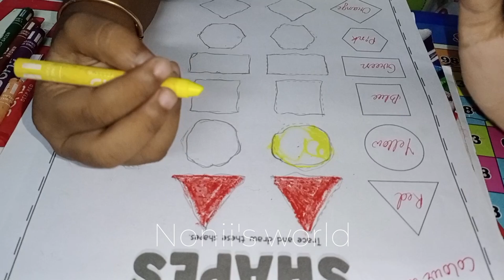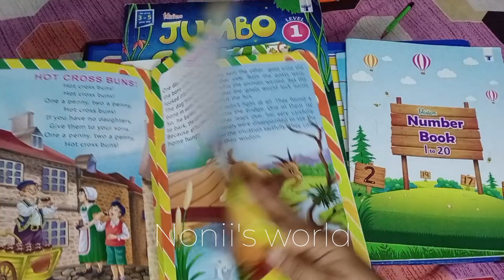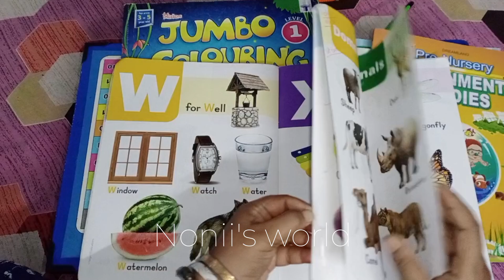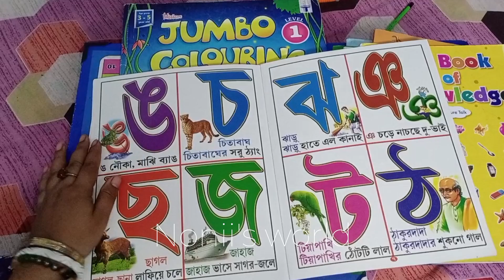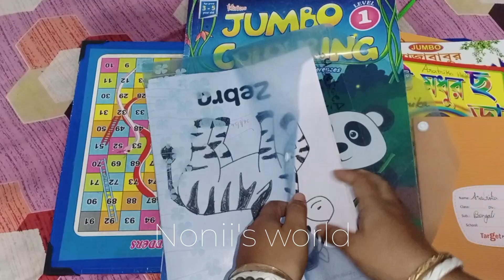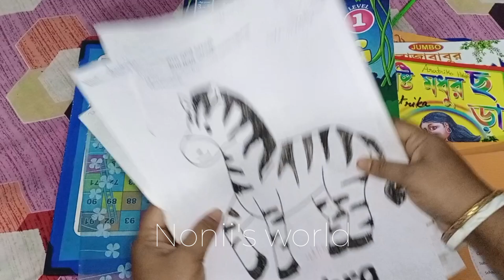ননী কী ভাবে এতো তাড়াতাড়ি লেখা শিখলো ❓আমি কেমন ভাবে বাড়িতে পড়াতে বসাই। ননীর স্কুলে কী কী পড়ানো হয়?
ননীর স্কুলে কী কী পড়ানো হয়? ননী কে আমি কেমন ভাবে বাড়িতে পড়াতে বসাই। ওদের কী কী শেখা প্রয়োজন?
Vlog
Daily vlog
Daily activity vlog
Bengali vlog
Family vlog
How to learn a bcd
How to teach kid a b c d
Noniisworld
Earthday